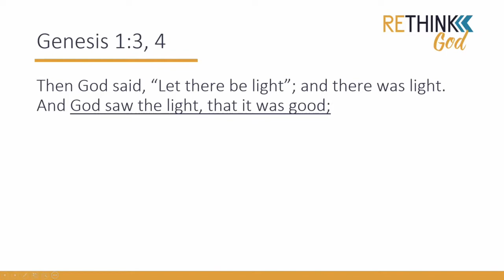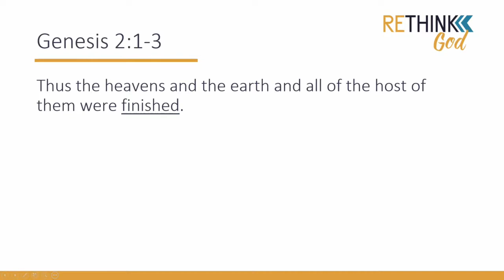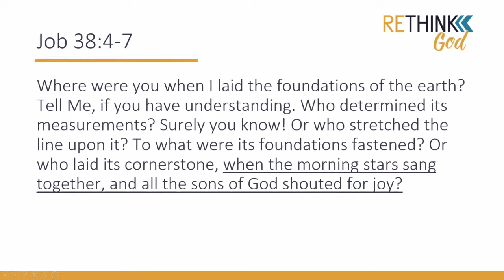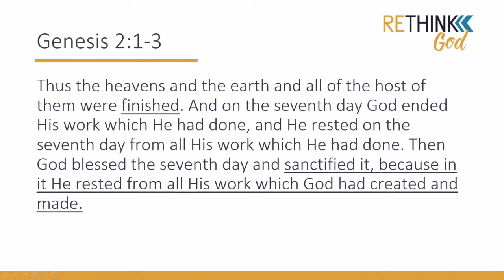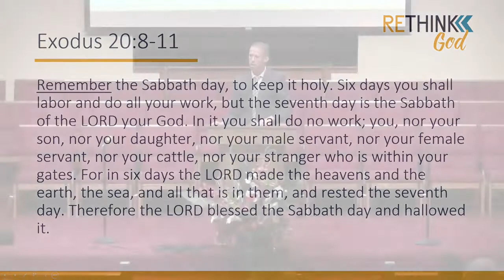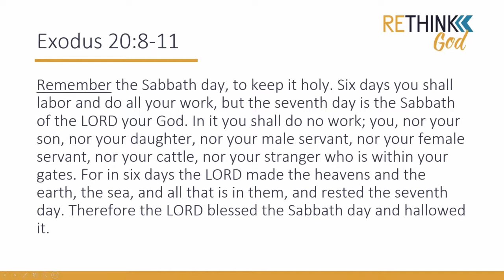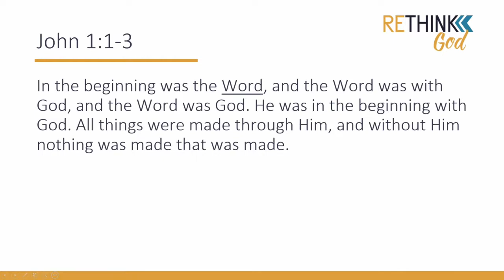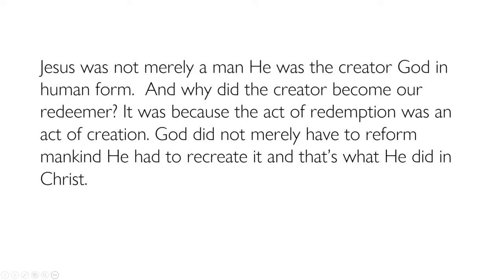Matt Para "The Sign of God's Unfailing Love" 08-11-2018